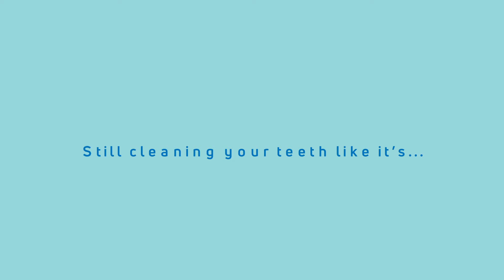Time to refresh your routine | TePe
Times change and so do we, but have you refreshed your teeth cleaning routine lately? Your toothbrush is still the perfect basic tool for daily teeth cleaning, but it can only clean three out of five sides of a tooth. For completely healthy teeth and gums, you need to update your toothbrush routine and put focus on the in-betweens.

Why not get up to date with TePe Interdental Brush? Because a healthy mouth matters to your overall health.